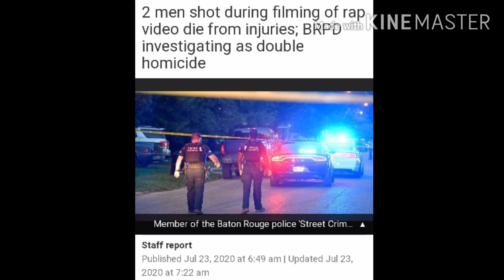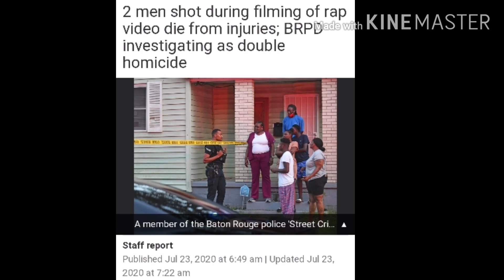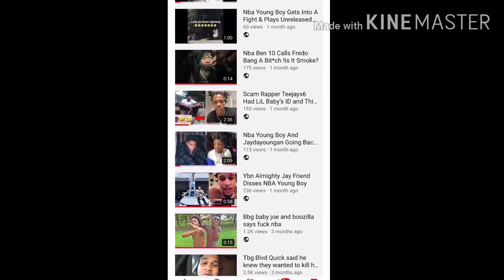NBA YoungBoy Click Connected To 38th St Video Shoot Out?😐How Do IG Pages Come Up With This...